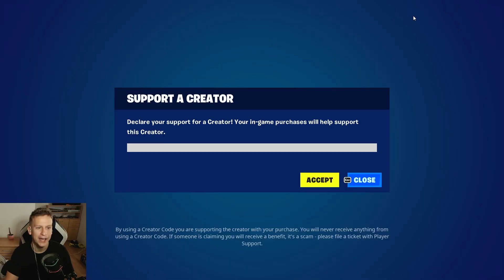ZELO EPSKO NE ZMAGU | Fortnite